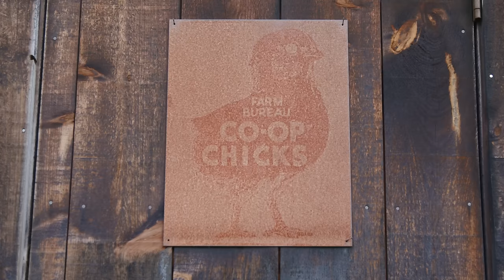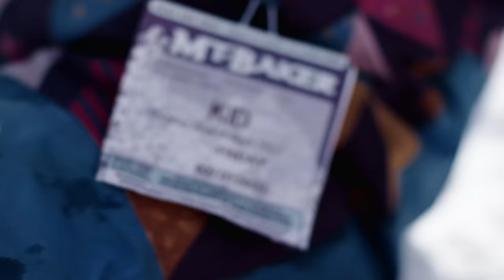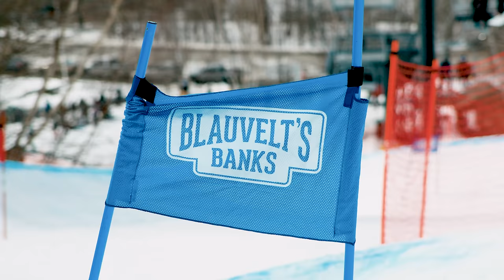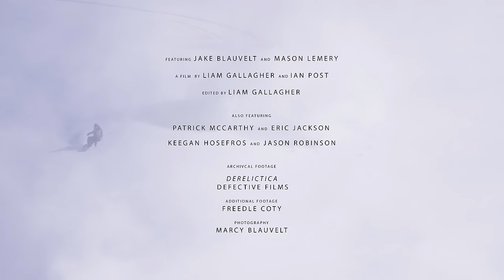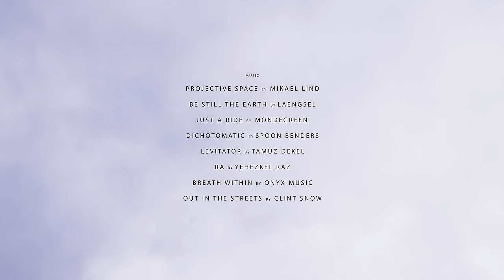LIMINAL | The North Face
The North Face Athlete Jake Blauvelt has made a career of snowboarding and built a life in the mountains, but it’s not without sacrifices. Over the years, he’s been in and out of hospitals and splitting his time between the East and West coasts—always for the dream.​

Liminal is about the in-betweens. We follow Jake around his home in Vermont knowing he’s headed West again; reflect on his first video part and his career in snowboarding. It’s the story of ebbing and flowing through life. And it’s about all the things you learn along the way. ​

A film by Liam Gallagher and Ian Post​
Featuring The North Face Athlete Jake Blauvelt, and Mason Lemery